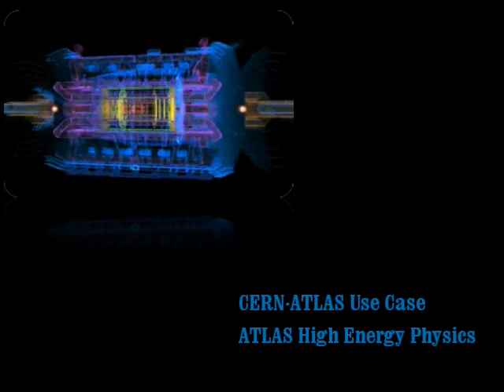Helix Nebula - the Science Cloud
Helix Nebula - the Science Cloud: Big science teams up with big business